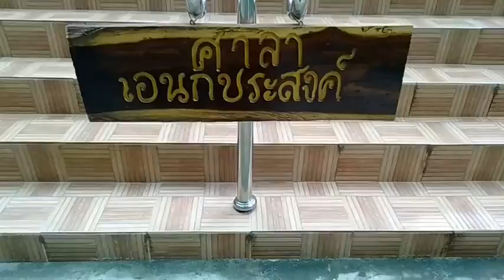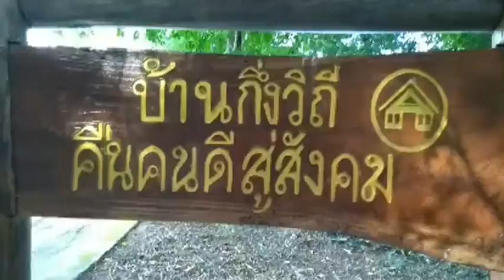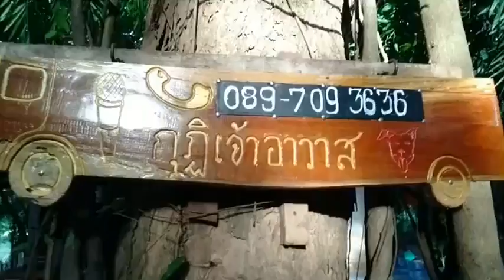2-8-2564 รีรัน ... อาศัยพึ่งพาซึ่งกันและกัน | พบปะ_ธรรมะยามเย็น หลวงพ่อบุญทัน อตฺถกาโม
2-8-2564  รีรัน ..."อาศัยพึ่งพาซึ่งกันและกัน "| พบปะ_ธรรมะยามเย็น หลวงพ่อบุญทัน อตฺถกาโม